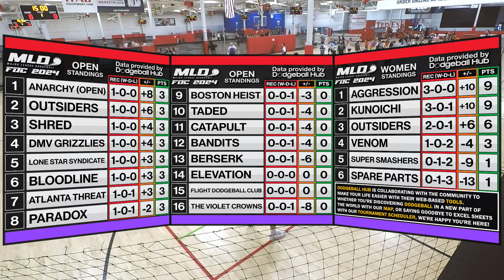Outsiders vs Shred / FDC Foam Dodgeball Championship 2024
FDC 2024, presented by Major League Dodgeball.